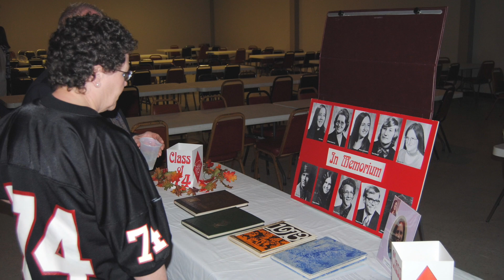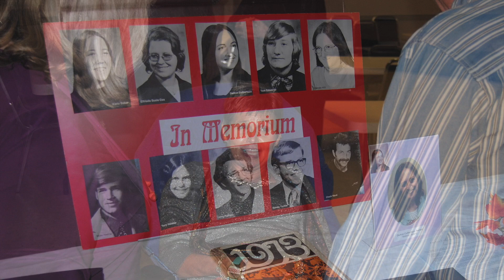Dexter Class 1974 - 40th Reunion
The Class of 1974 of Dexter, Missouri was held at the Dexter Elks Lodge.  Tons of food and fellowship.